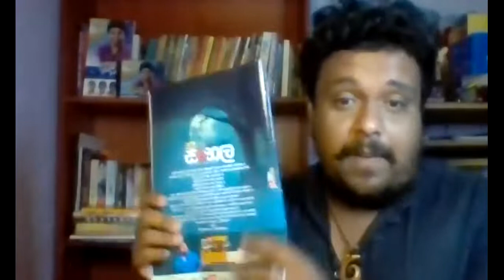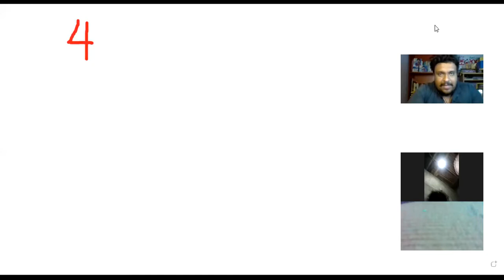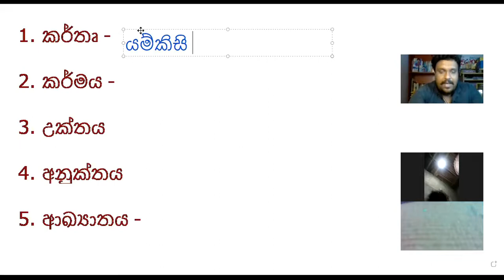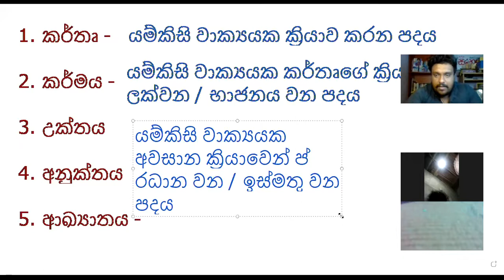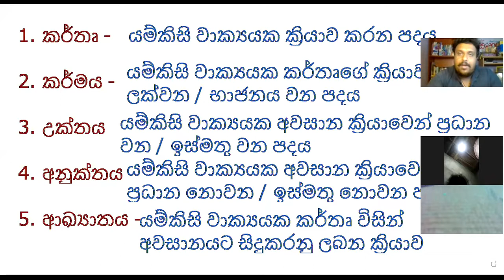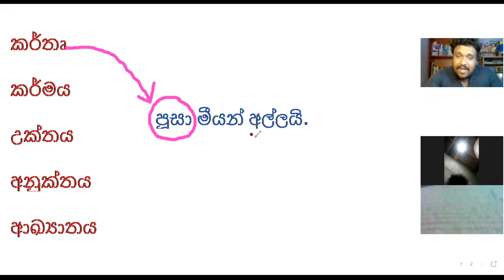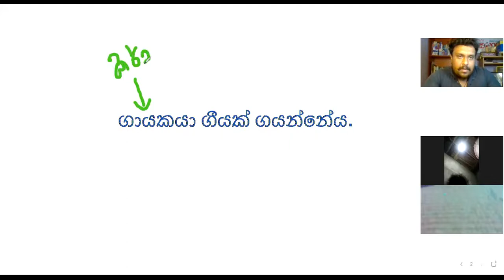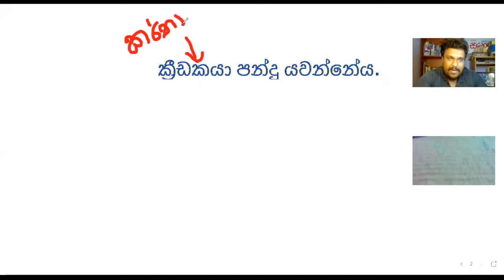9 ශ්‍රේණියෙන් 10 ශ්‍රේණියට පා නඟන පොඩ්ඩන්ගේ සිංහල පන්තිය | වාක්‍ය මූලිකාංග